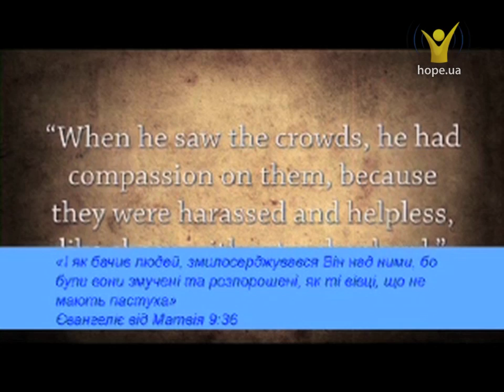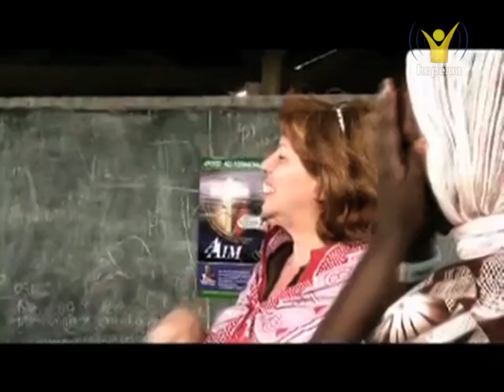Соціальне служіння | Миссионерские вести [27/10]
З самого початку, в основах місії церкви Адвентистів Сьомого Дня було співчуття до людини. Соціальна підтримка ніколи не була додатком до місії адвентистів. Вона є важливою частиною у наслідуванні приклада Ісуса.